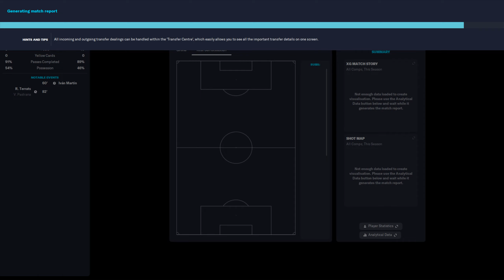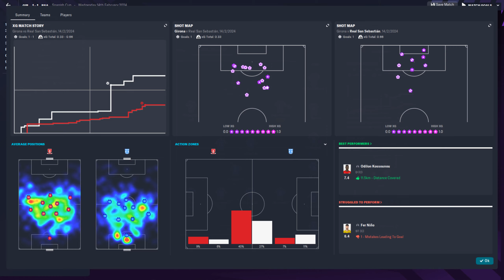FM 2023 - Girona 1:1 Real Sociedad - Copa el Rey - 14.02.2024